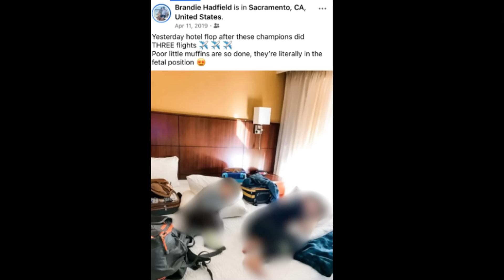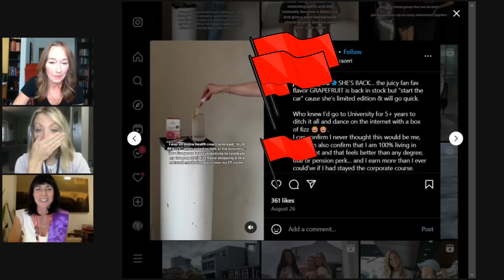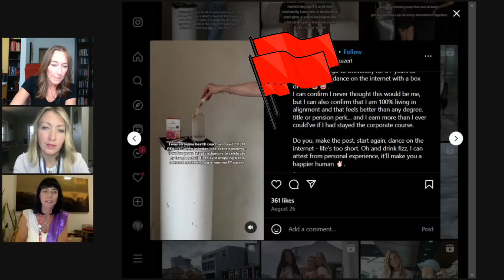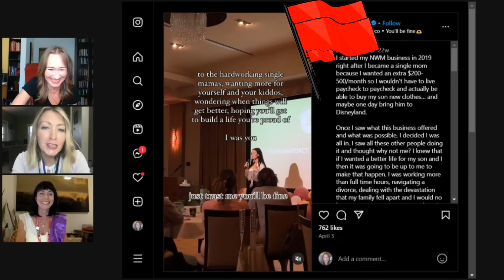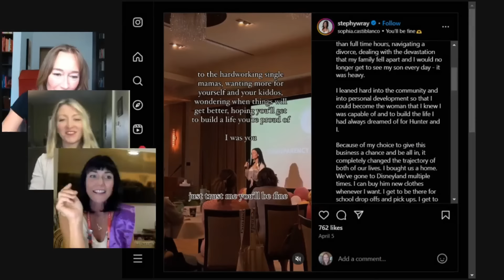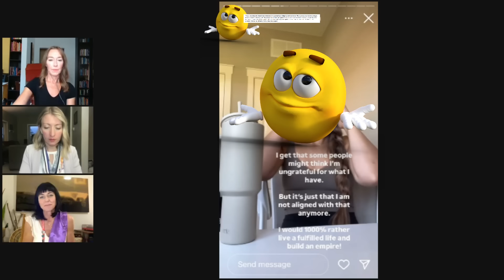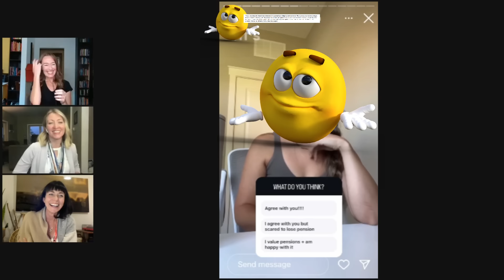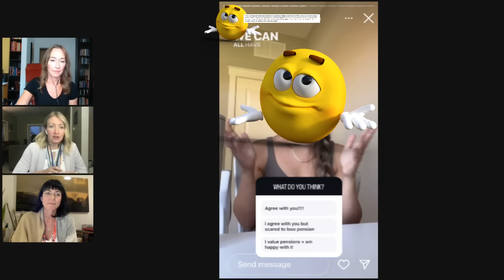WATCH THIS BEFORE JOINING ANY NETWORK MARKETING/SOCIAL SELLING/MLM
David Brear's blog, 'MLM' The American Dream Made Nightmare

Chapter 7 from The Case (for and) Against Multi-llevel Marketing - MLM’s Abysmal Numbers

Appendix 7E: MLM Profit and loss rates vs. various income options

Article from TINA.org about 98% of MLMs use deceptive income claims

Where to report:
Competition Bureau Canada: